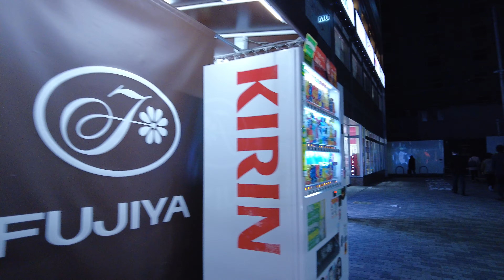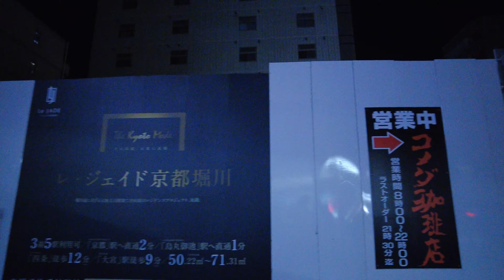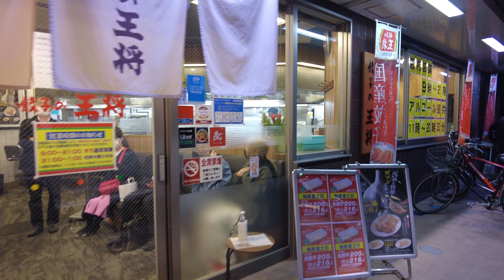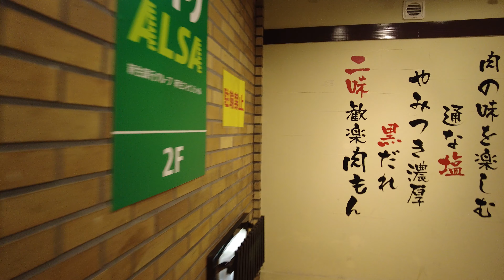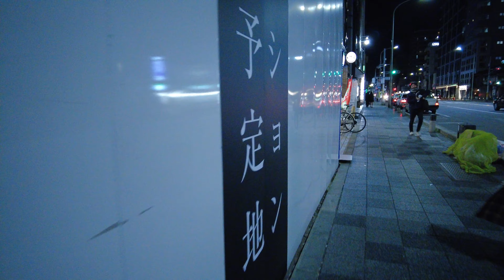Kyoto walking night tour【夜の四条大宮】【4K】April 2021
2021 4月5日撮影　またしても飲食店に時短要請が出た夜の9時前後の大宮駅周辺をぐるりと歩きました。

チャプター
00:00 四条大宮交番前
00:25 阪急四条大宮駅
03:04 猪熊通
04:16 四条大宮バスターミナル
05:45 大宮通りを南下
06 41 綾小路通
08:00 四条大宮駐輪場
08:50 嵐電四条大宮駅
09:24 四条通りを西へ
10:00 妙厳院
10:21 ARK HOTEL KYOTO
12:27 壬生川通を南へ
13:08 嵐電遮断機通過
14:13 四条壬生川交差点
15:25 東横イン
18:00 MIVNAビル
18:38 後院通り
18:54 餃子の王将　本店
19:51 四条大宮ホール
20:57 錦小路通
22:33 大宮通り
24 52 再び後院通り
28:21 黒門通り